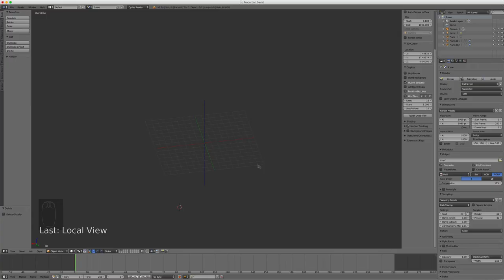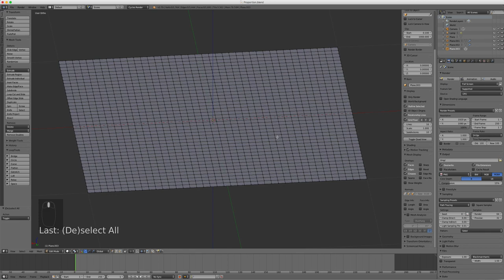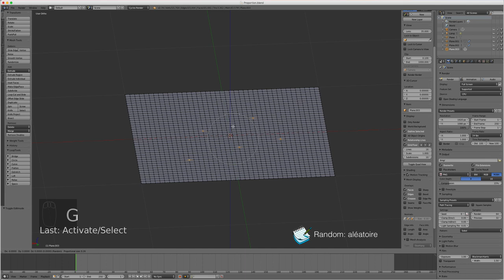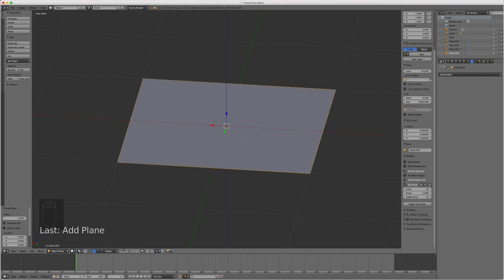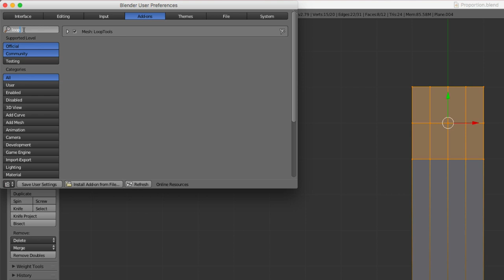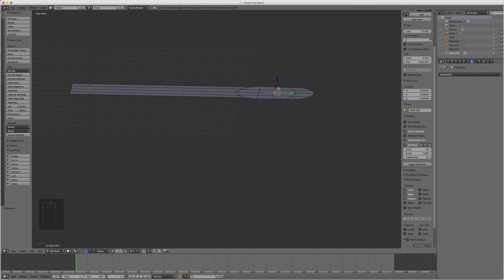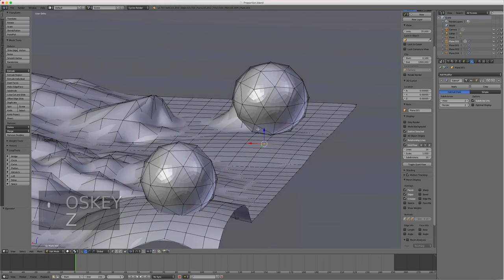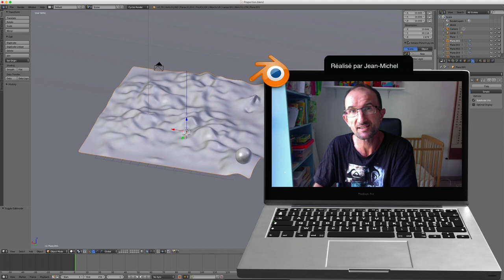Blender - 27 - Edition proportionelle / Proportional Tool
Dans cette vidéo, nous allons apprendre à utiliser l'outil Proportion afin de créer de :

- Superbes montagnes ou autres décors de la flore.
- On peut aussi créer comme une cuillère, en gros modifier des formes de manière plus cool.

Cet outil est juste comme un aimant qui va nous permettre d’attirer les vertices